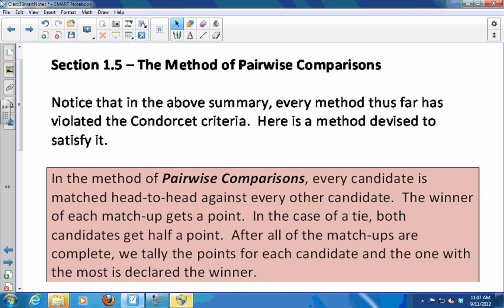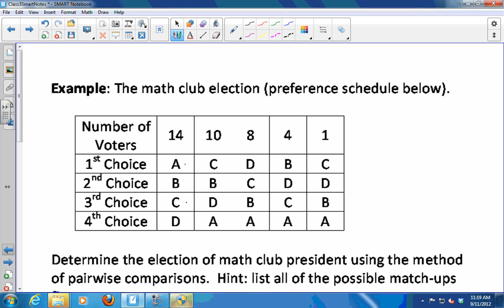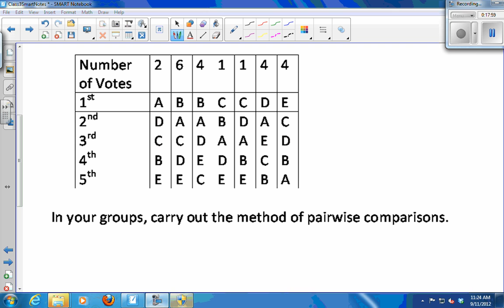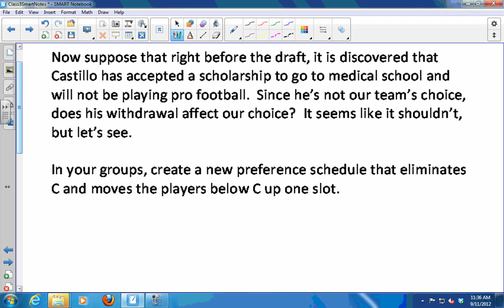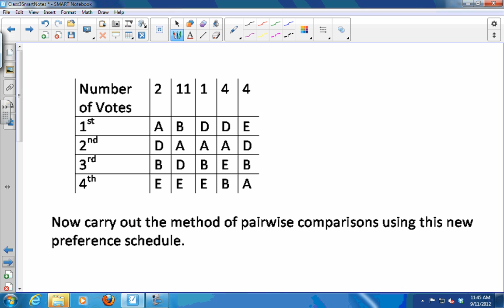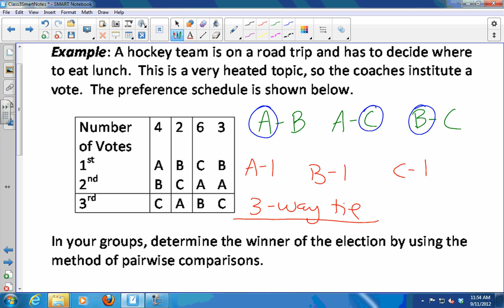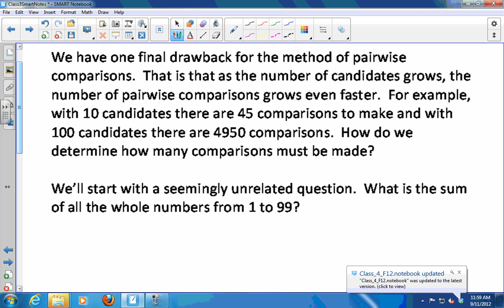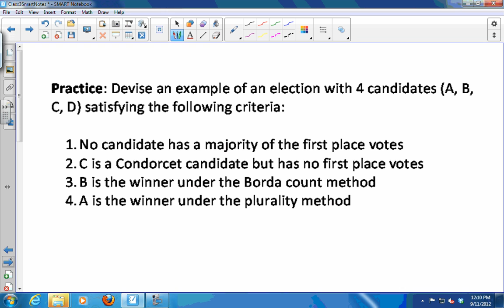MAT 117 1 5 Video Lecture